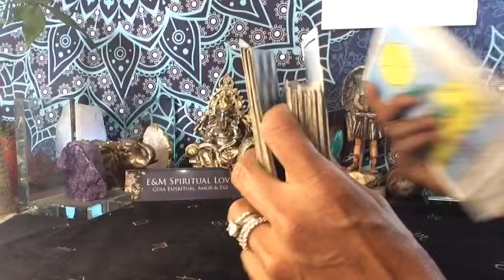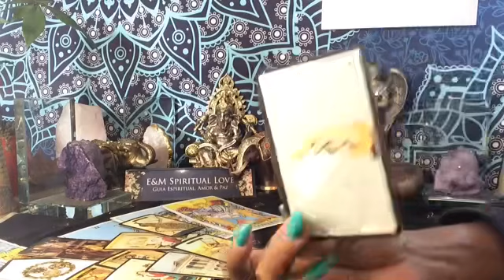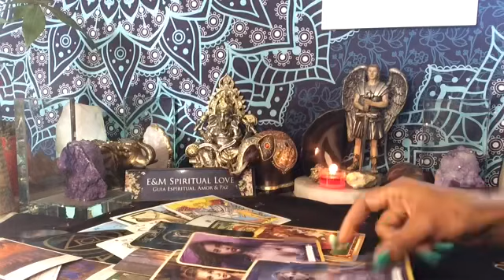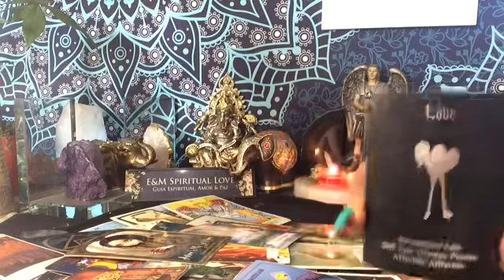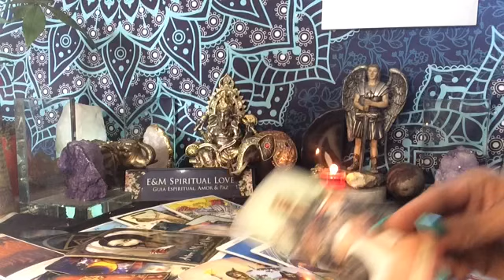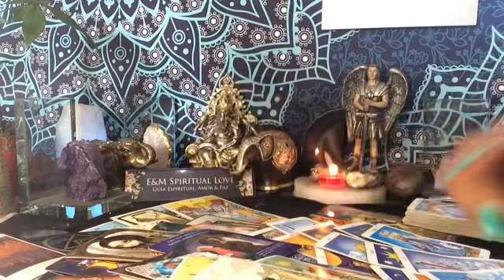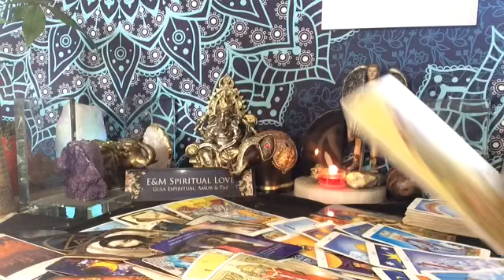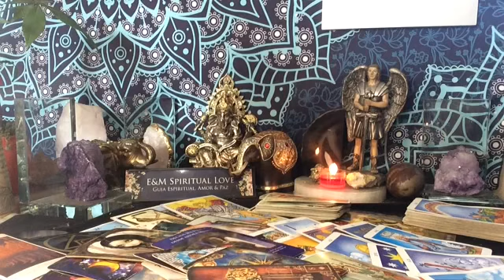LIBRA ♎️ TE DAN LO QUE PIDES 🙏🪬🧿